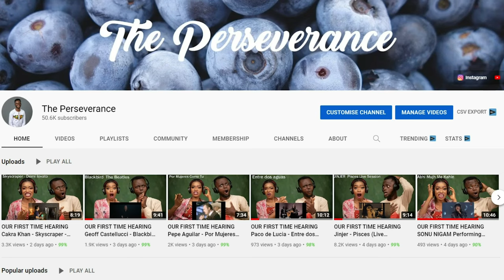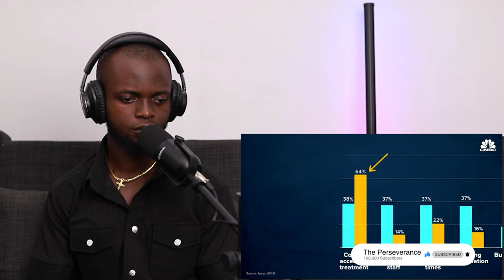Nurse Reacts to How MEDICARE-For-All Works In Australia